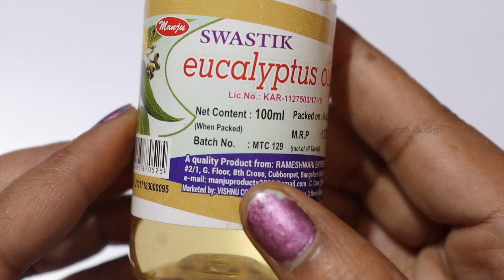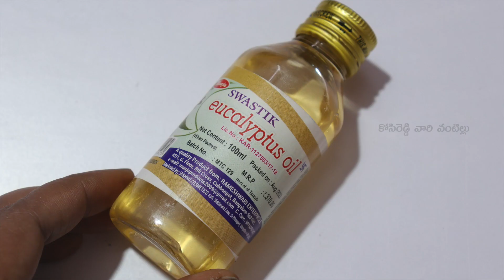100% Pure Eucalyptus Oil for Respiratory Health || Unboxing &Review in Telugu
హాయ్ ఫ్రెండ్స్ ఈ రోజు Dmart Swastik 100% Pure Eucalyptus Oil for Respiratory Health || Unboxing & Review in Telugu || చూద్దాం. ఈ వీడియో మీకు నచ్చినట్లయితే లైక్, షేర్ మరియు ఛానల్ ని సబ్స్క్రయిబ్ చేసుకోండి . ధన్యవాదములు

My Gear:-